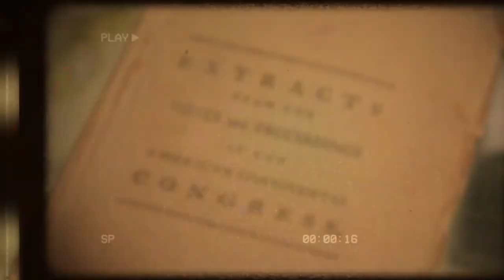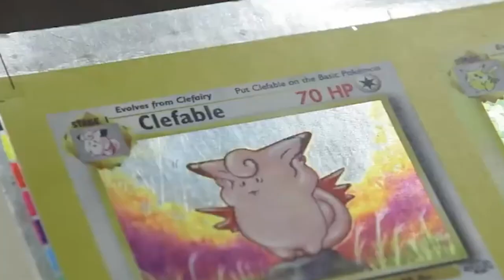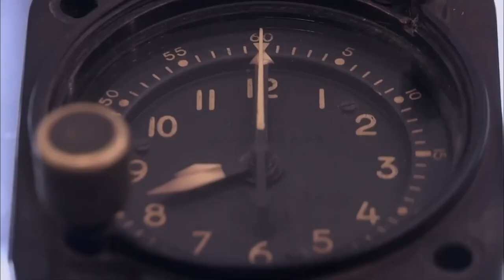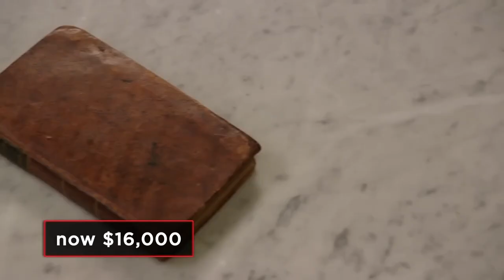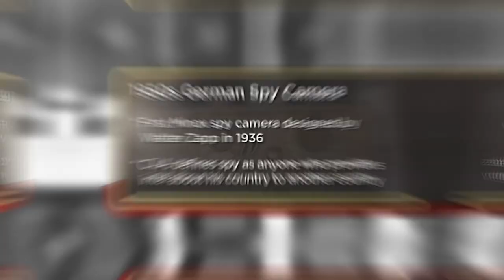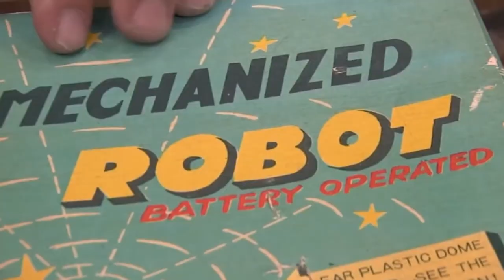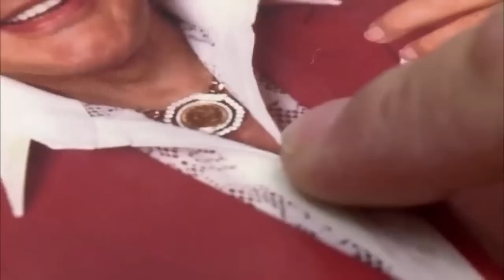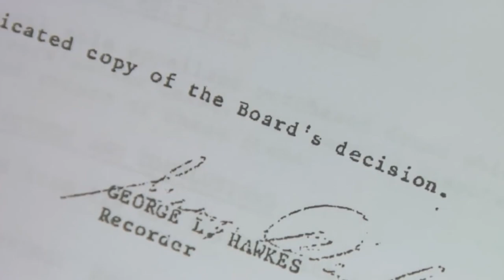Pawn Stars' Most Insane Sellers You Won't Believe!